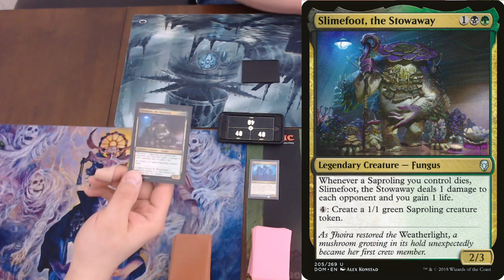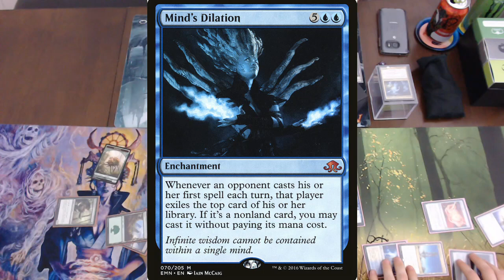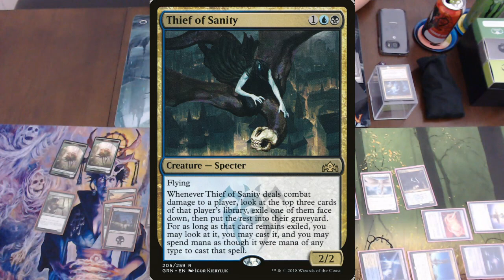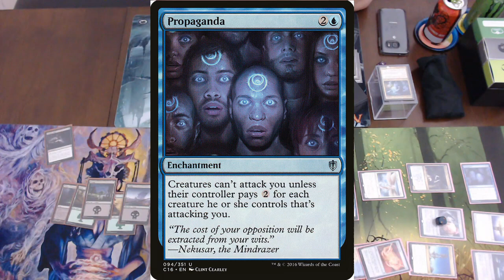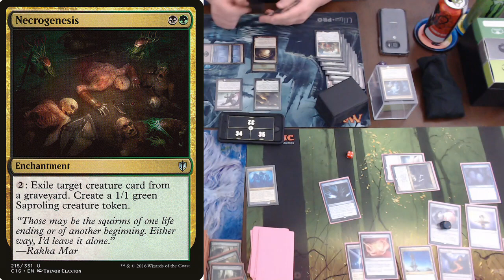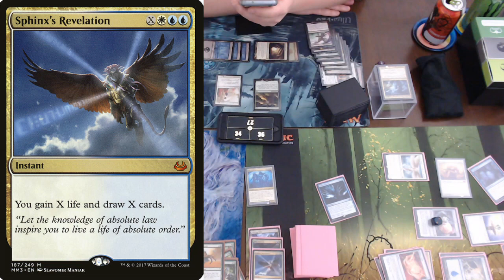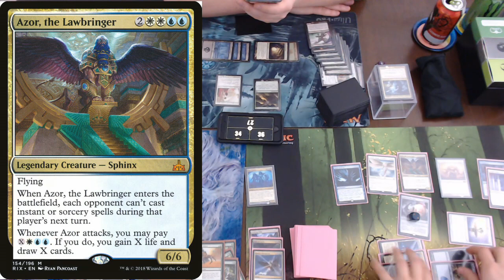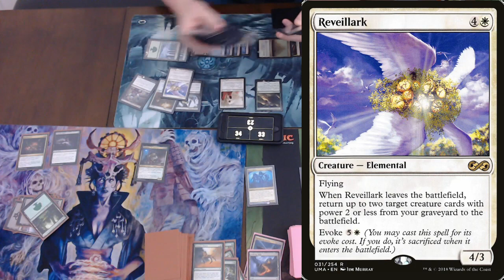EDH Gameplay - Sen Triplets vs Karador vs Slimefoot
Can Slimefoot infect his way to victory?
Will SJ combo off with yet another deck?
Can the mysterious newcomer stop them?

Find out on another exciting episode of GMGC style EDH